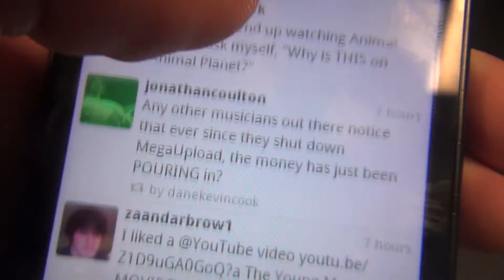Will's Reality - Episode 3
SNOW IS HERE!